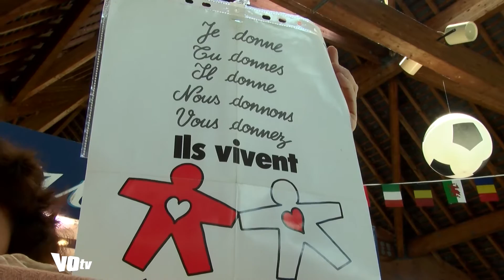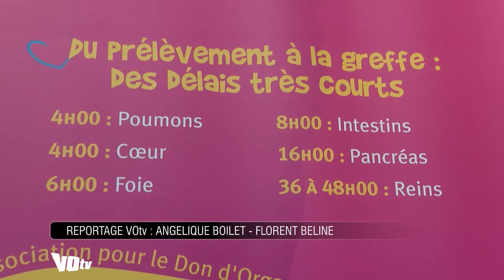Journee nationale du don d'organes